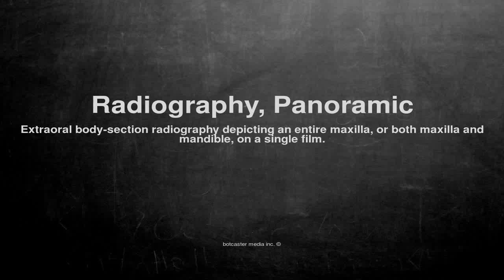Medical vocabulary: What does Radiography, Panoramic mean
What does Radiography, Panoramic mean in English?